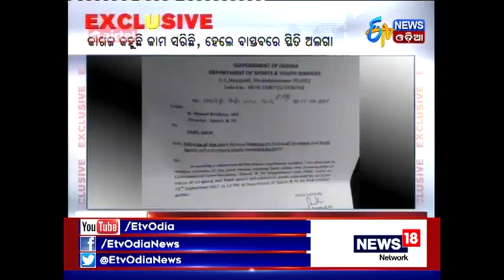Kalinga Stadium renovation work differ from Report - Etv News Odia